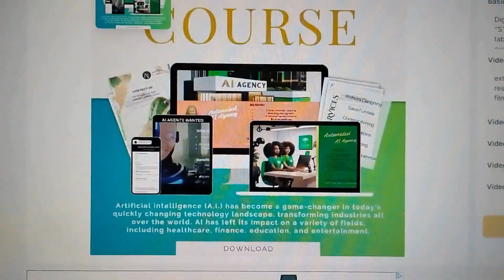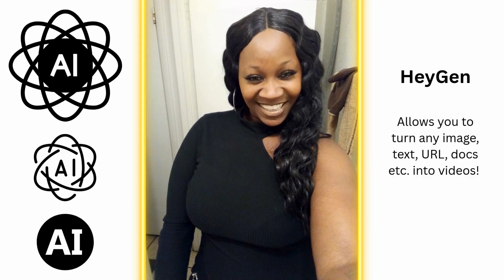This Secret Trick Makes YouTube Videos Go Viral!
Boost your videos in the Youtube algorithms with great Youtube SEO and content marketing strategy. Check out these easy to use AI tools to help you start making money online or improve your daily life with artificial intelligence.

Use AI Avatars in your videos to educate, promote products and services, explain pretty much anything you need to get out to your audience!

Build a professional website in under 25 minutes using AI — no coding skills required! In this step-by-step tutorial, I’ll show you how to combine AI website builders like Durable with Canva overlays to make your tutorials look pro and stand out online and use avatars to do the work for you...This is the short to the upcoming tutorial this week to teach you how to build a website using AI.